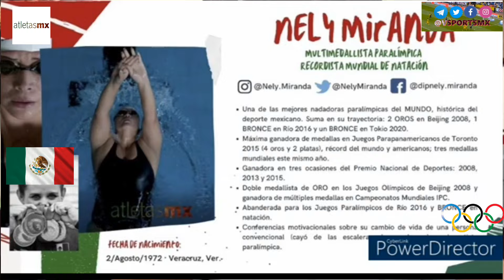rumbo a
Resumen de rueda de prensa virtual con la multimedallista paralímpica Nely Miranda, con motivo del cierre de su temporada 2022, con una medalla de oro y otra de bronce en la Serie Mundial de Para Natación, realizada en Tijuana, así como sus planes rumbo a la temporada 2023 y preámbulo a los Juegos Paralímpicos de París 2024.